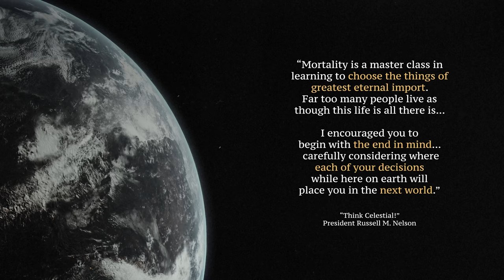Elder Bednar's Best Advice to His Children // Silicon Slopes Summit w/Ryan Smith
This is taken from an interview between Elder Bednar and Ryan Smith at Silicon Slopes Summit, the full interview can be seen here: